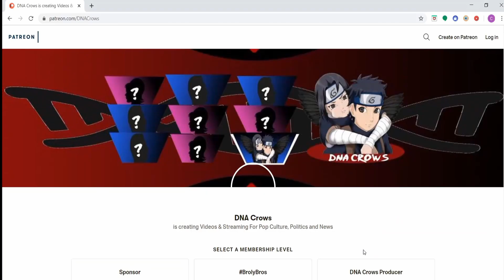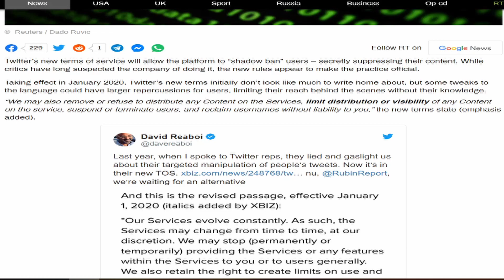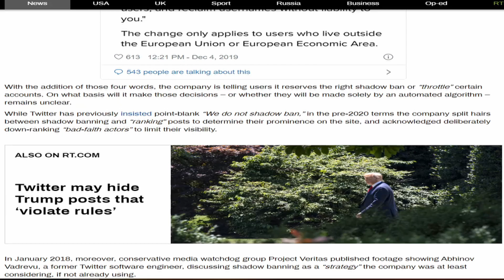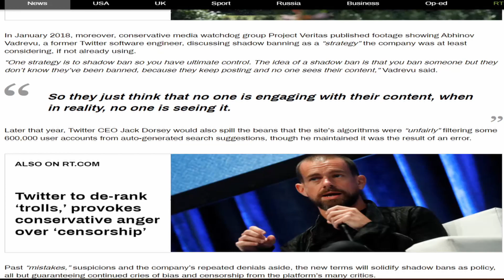Shadowbans Are A Part Of Twitter's New TOS (New Year, New Censorship)